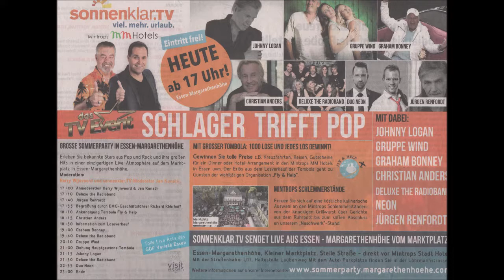Essen * Essen-Margarethenhöhe * Ansage: Harry Wijnvoord & Jan Kunath * 04.08.2018